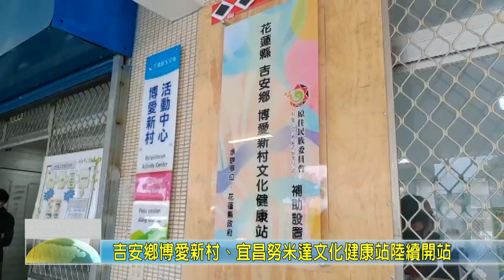20200418 05 吉安鄉博愛新村、宜昌努米達文化健康站陸續開站